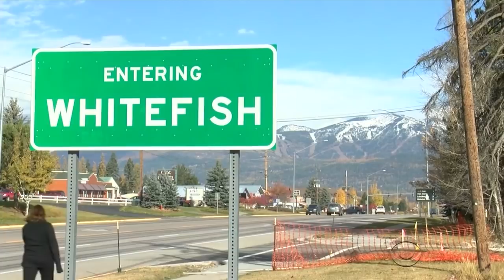Calls for investigation into Puerto Rico's Whitefish contract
Some in Congress are calling for an investigation into the huge government contract awarded to a tiny company, Whitefish Energy, to help rebuild Puerto Rico's power grid. David Begnaud reports from Whitefish, Montana, the headquarters of the company -- and Interior Secretary Ryan Zinke's hometown.